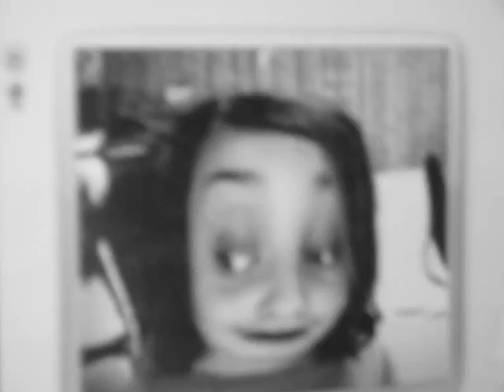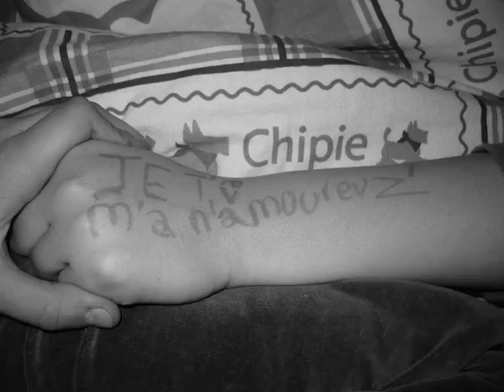sans titre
c'était une trop bonne soirée passée avec vous